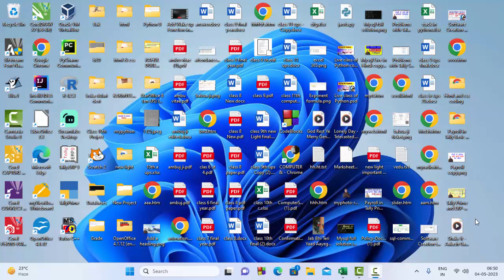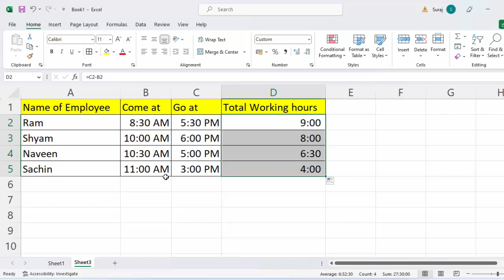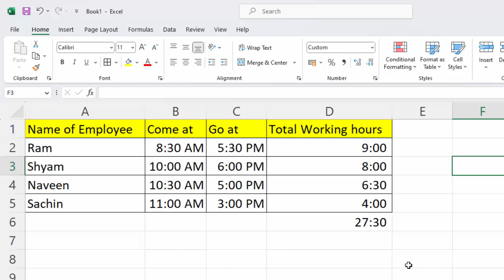Calculate working hours in Microsoft Excel@COMPUTEREXCELSOLUTION